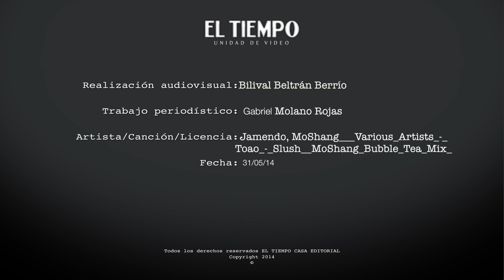Esto fue lo que opinaron los asistentes de Concours D´Elegance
Este enveto estuvo concurrido por cientos de amantes de los vehículos clásicos y de lujo de la ciudad de Medellín y otros rincones del país, que se dejaron contagiar por las historias de los carros y sus dueños.  Conoce más del Concours D´Elegance Colombia 2014 en: